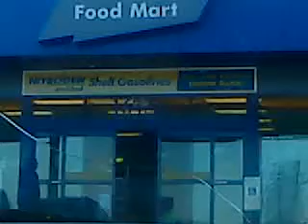Beni sings the blues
I left my son in the car at the Shell Mini Mart, with my cell phone. And he decided to put on a 1 man show
June 2010